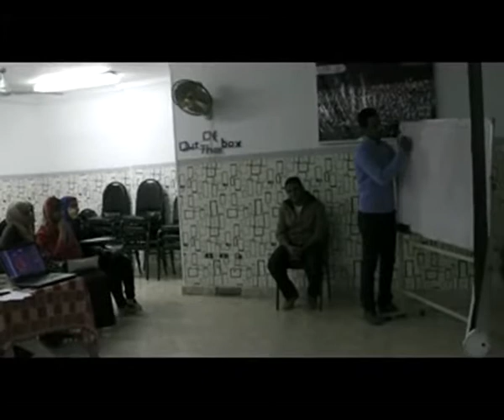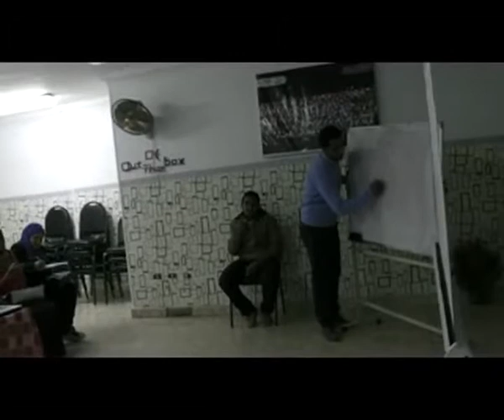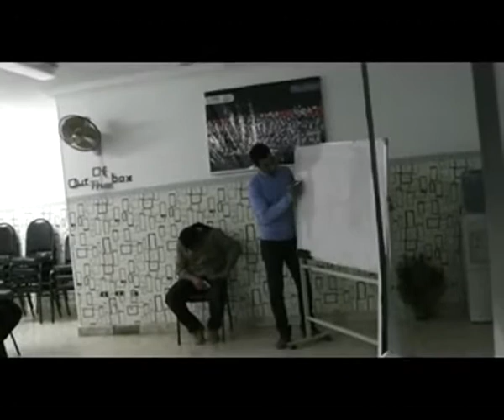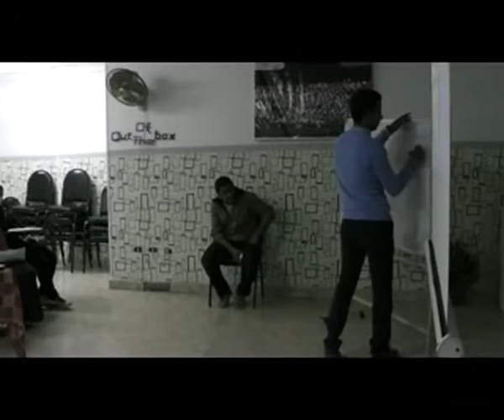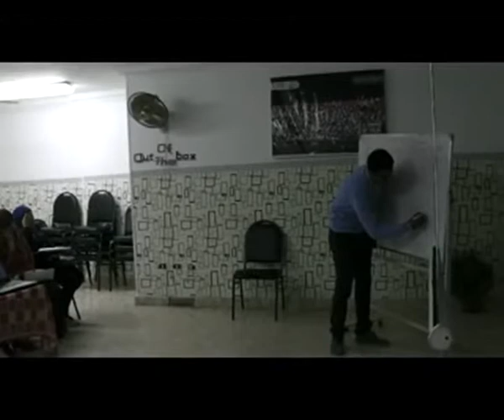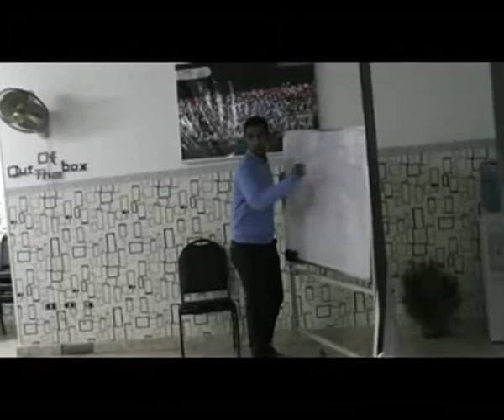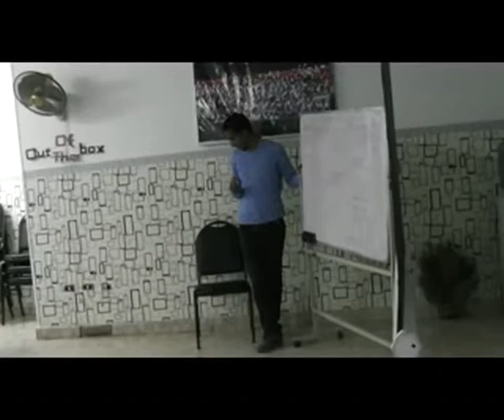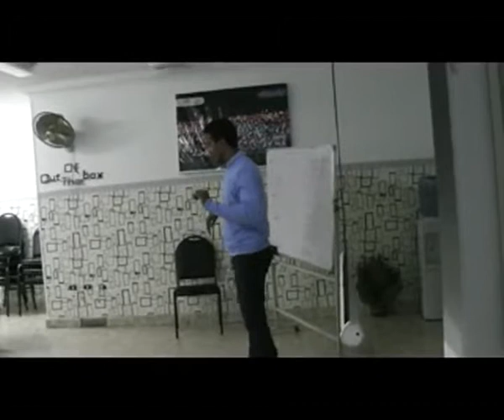فريق انوار رسالة يقدم محاضرة التخطيط مع المدرب المتميز احمد جابر